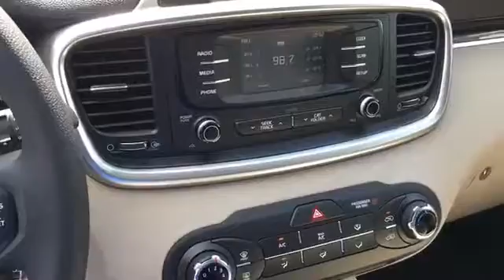HG218731: 2017 Kia Sorento LX